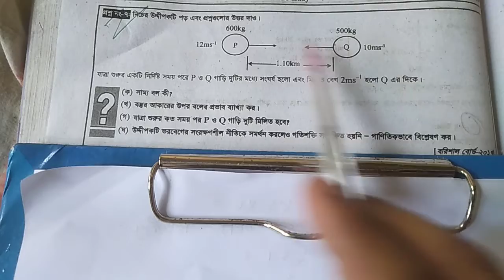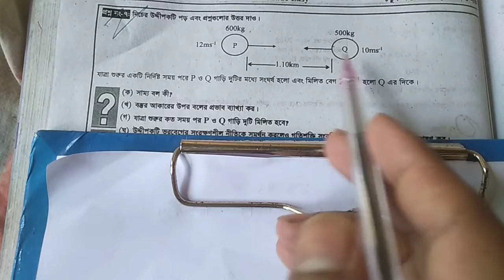🔰23. কাজ, ক্ষমতা ও শক্তি (Work, Power and Energy) Problem - 6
কাজ, ক্ষমতা ও শক্তি (Work, Power and Energy)
Problem - 6